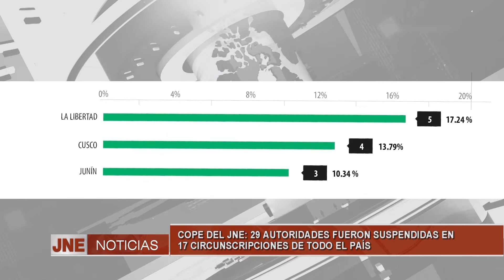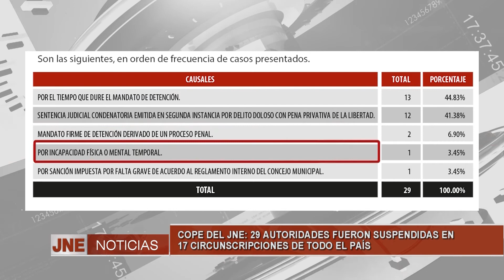29 AUTORIDADES FUERON SUSPENDIDAS EN 17 CIRCUNSCRIPCIONES DE TODO EL PAÍS